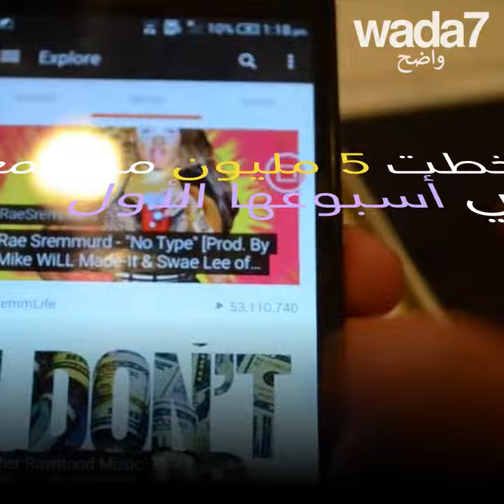أغنية مصرية تخيف اليوتيوب!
تجاوزت هذه الأغنية حاجز ال 80 مليون مشاهدة ... اكتشفها!